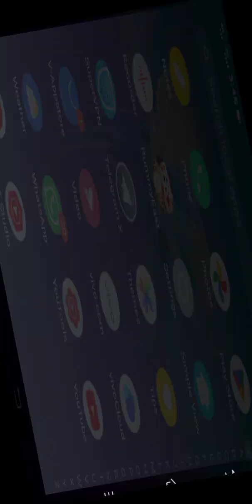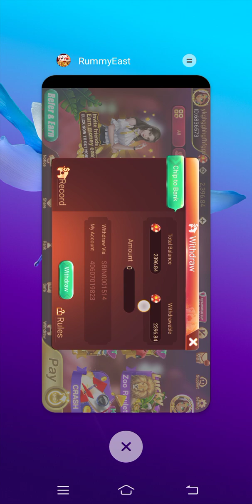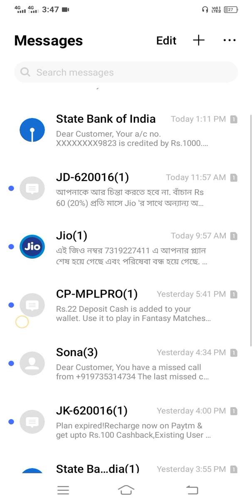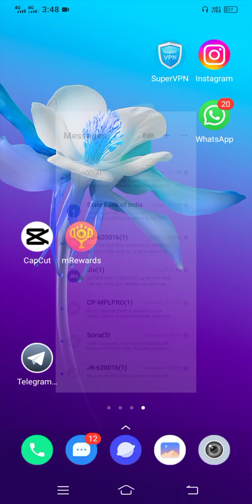Rammy east 🤑🔴 বার্থডে দুই হাজার টাকা ইনকাম!!rummy east withdrawal proof today!!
rummy east se paise kaise kamaye
rummy east new update
rummy beast app
rummy app se paise kaise kamayen
rummy east se paisa kaise kamaye
best earning app rummy east 💰 how to earn money 🤑 rummy east se paise kaise kamaye 🤑
exploring tech

                              Thanks